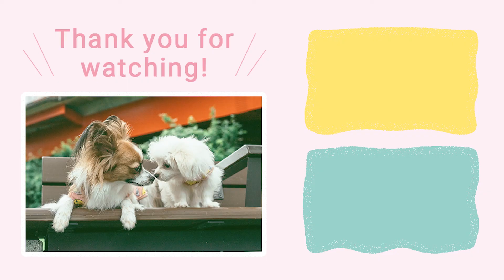はじめまして！マラガとクララです🐕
これから仲良し2匹のほのぼのした日常の記録をお届けします。

 🐾マラガちゃん
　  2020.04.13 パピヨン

 🐾クララくん
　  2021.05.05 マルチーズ